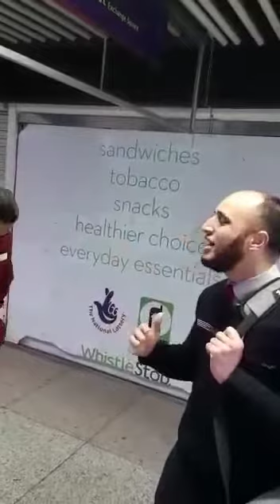ALI Warga Zamane ty, mazar fiza e deher me (best mankabat)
Ali Mola